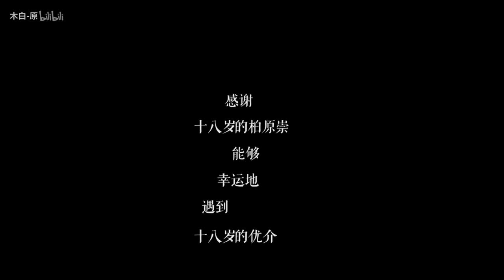Takashi Kashiwabara - Planet